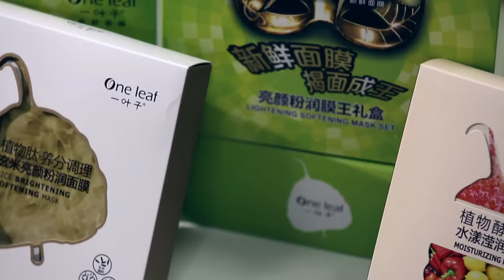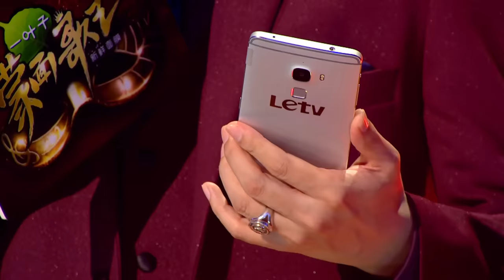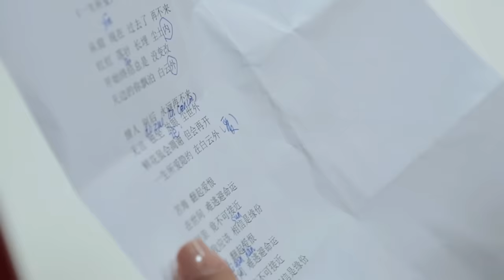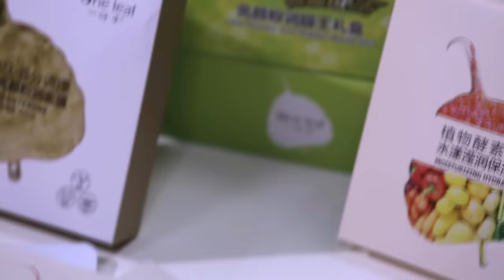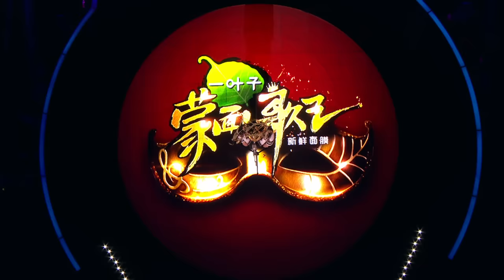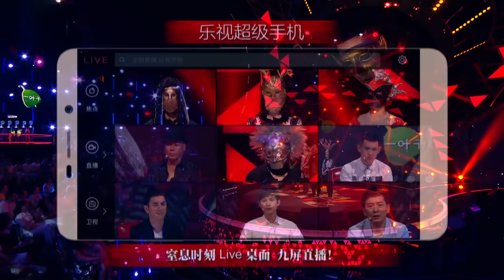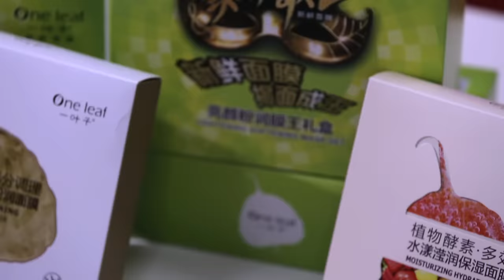【蒙面歌王】第六集 流浪者唱哭评委 鬼知道他经历了什么！Masked Singer China 20150823 1080P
《蒙面唱将猜猜猜S3》单曲纯享